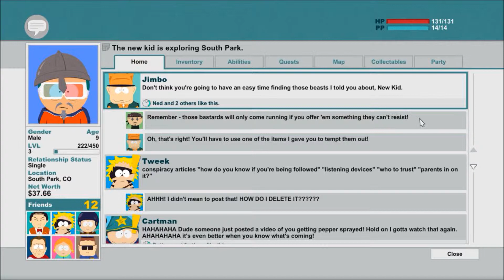A BOOK FOR AIDS -- South Park: The Stick of Truth (Part 9)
A fair transaction, I must say...

Join me as I make my paper-thin ass through the amazing town of South Park and make tons of friends!...All for the sake of making my father proud...

It would really help me out to collect some feedback on what I'm doing right, wrong, ect. ect. :)